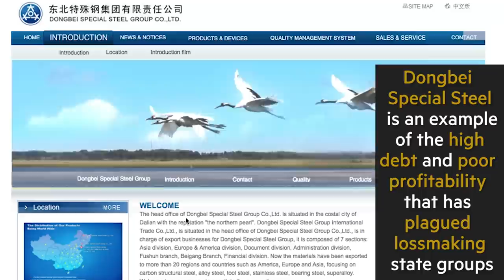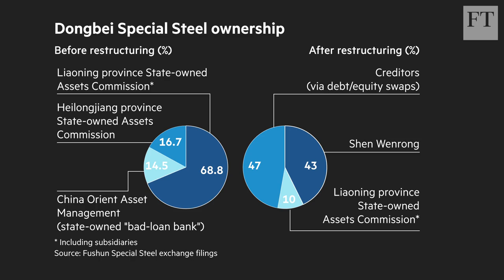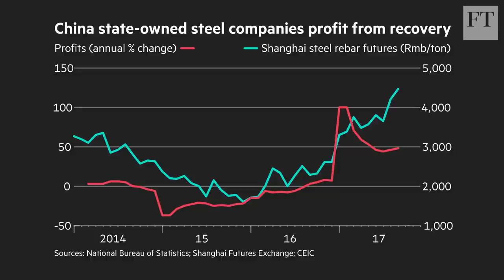China steel ‘zombie’ privatisation sets precedent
One of China's most successful steel tycoons has agreed to invest Rmb4.5bn in Dongbei Special Steel as part of a restructuring.